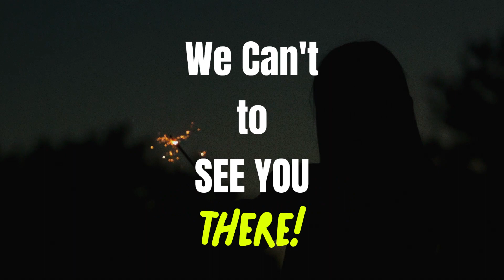Happy New Year 2024